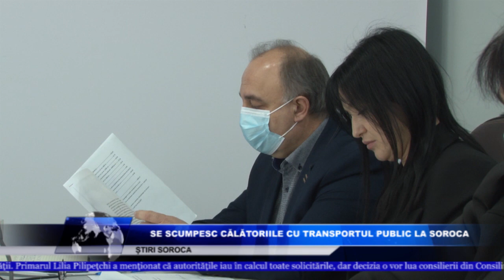SE SCUMPESC CĂLĂTORIILE CU TRANSPORTUL PUBLIC LA SOROCA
Audieri publice aprinse la Primăria Soroca. Subiectul care a încins spiritele a fost cu privire la majorarea taxelor la transportul public. Dacă acum 3 săptămâni transportatorii cereau 4 lei pentru o călătorie, acum prețul a crescut la 6 lei.